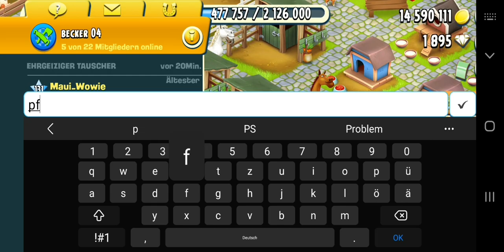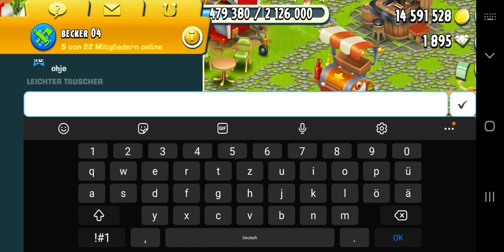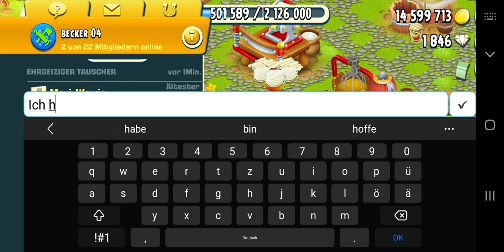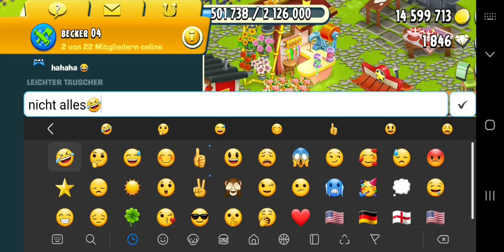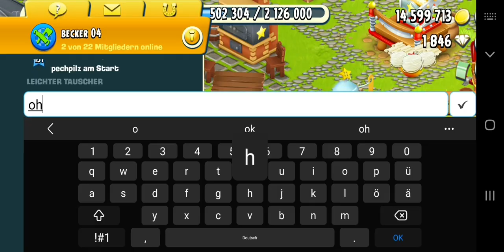PECHPILZ BEIM MYSTERY DERBY 😥😡 Lets FUN Hay Day #321 | SyromerB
Das komplette Mystery Derby mit meiner Level 229er Farm 😮 Es ist einfach nur ein Pech Trauma 😱😡

Creator Code: SyromerB

Die Zeitpunkte wo ich die Aufgaben angenommen habe, bzw. wo die vorherigen Aufgaben abgeschlossen wurden.
00:00 Intro
00:37 Aufgabe 1
10:00 Aufgabe 2
14:00 Aufgabe 3
18:49 Aufgabe 4
22:31 Aufgabe 5
24:42 Aufgabe 6
26:18 Aufgabe 7
29:15 Aufgabe 8
32:17 Aufgabe 9
33:16 Aufgabe 10

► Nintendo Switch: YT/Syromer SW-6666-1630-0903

Hay Day:

Gemeinschaften:
Becker 04 (Kürzel: "U888L8C")
Becker 04 II (Kürzel: "809R2R9C")
Becker 04 III (Kürzel: "8PLJYRCU")

Mein Kürzel: Bewerten Farm: P8GU2RJLY
Mein Kürzel: Projekt 100 Farm: PRV0JJC22